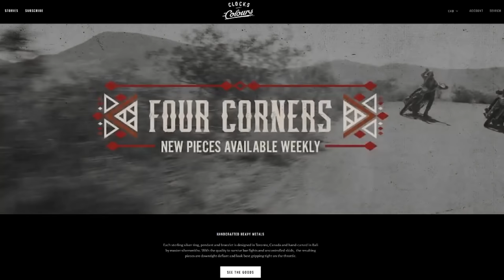Slipknot | Before I Forget | GUITAR COVER (2020) + Screen Tabs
• JP6 (Stealth Black)
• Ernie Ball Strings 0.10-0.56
• AXE FX 2
• CUBASE AI 9.5
• Canon SL2
• Adobe Premier